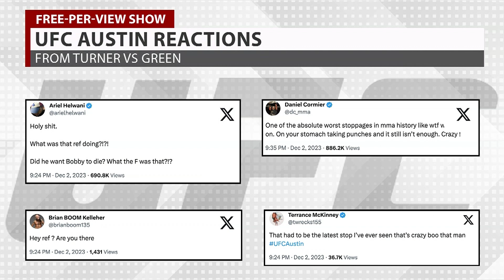Free-Per-View Show- UFC Slam KO, Ryan Garcia, & This Weeks Top KO's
Noah Latzsch's Assignment 2 for Project and Portfolio 6 at the Dan Patrick School of Sportscasting at Full Sail University.